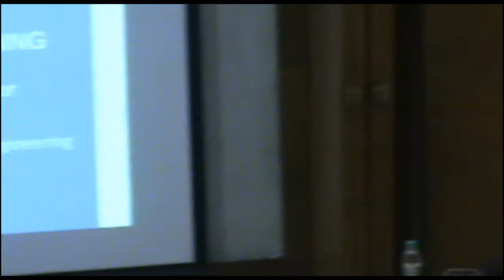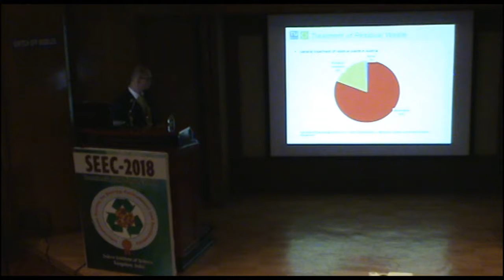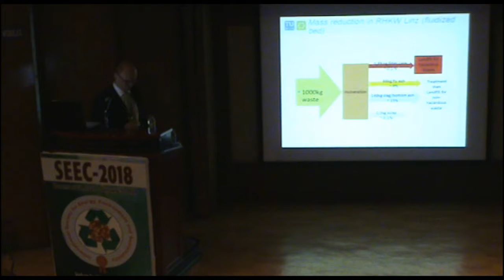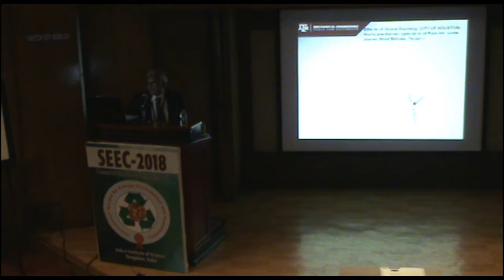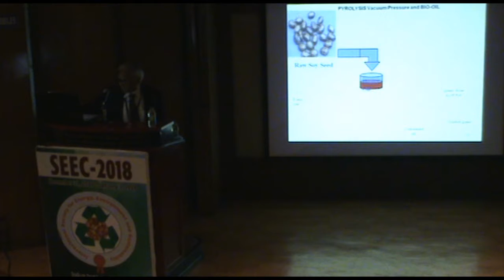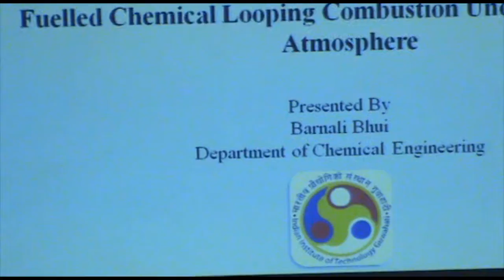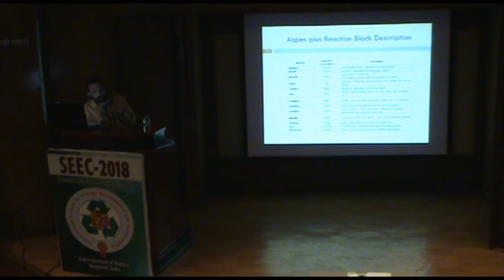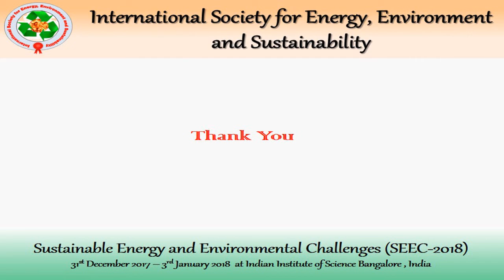Session A3-Coal and Biomass Combustion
the second international conference on Sustainable energy and environmental challenges was organized by ISEES at IISC Banglore Dec 31,2017 to Jan 3, 2018. The final schedule can be found at